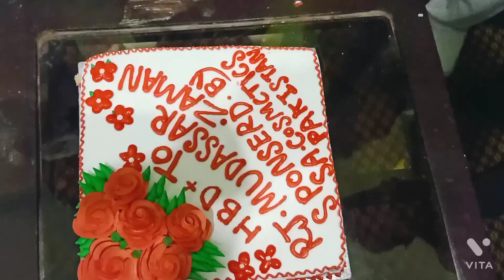RJ Mudassar Zaman